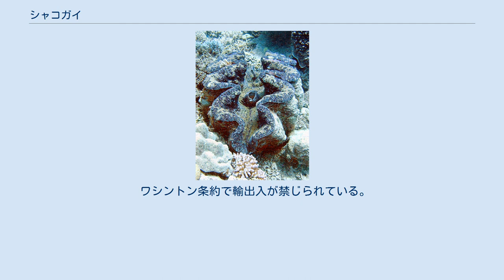シャコガイ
シャコガイ（硨磲貝）は、ザルガイ科シャコガイ亜科 (Tridacnidae) に属する二枚貝の総称である。
 別名 オウギガイ（扇貝）、シャコ。
 熱帯から亜熱帯海域の珊瑚礁の浅海に生息し、二枚貝の中で最も大型となる種であるオオシャコガイを含む。
外套膜の組織に渦鞭毛藻類の褐虫藻が共生し、生活に必要な栄養素の多くを褐虫藻の光合成に依存している。
 貝殻は扇形で、太い五本の放射肋が波状に湾曲し、光沢のある純白色で厚い。
 最も大型のオオシャコガイは、殻長2m近く、重量200kgを超えることがある。
また、400年以上生きた個体も存在する。
 サンゴ礁の海域に生息し、生時には海底で上を向いて殻を半ば開き、その間にふくらんだ外套膜を見せている。
この部分に褐虫藻を持ち、光合成を行わせている。
移動することはなく、海底に転がっているか、サンゴの隙間に入りこんでいる。
 日本では古くは仏教の七宝の一つとして珍重されていた。
 沖縄地方で刺身にして食用とし、瓶詰めの塩辛も沖縄食材を扱っている店舗で購入できる。
また、殻は置物や宝飾品、水盤などに加工される。
 約2属12種を含む。
 太平洋の中西部とインド洋の珊瑚礁。
オオシャコガイは分布地の北限が日本であり、八重山諸島で小柄な個体が僅かながら生息しているが、個体数の減少が懸念されている。
海水温が高かった約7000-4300年前までは沖縄各地に分布し、現在でも当時の貝殻が多数発見され、ギネス級のものも見つかっている。
 シャコガイに関する知識や情報が乏しかった頃、例えば1960年代頃まで、特にオオシャコガイについては、海中にもぐった人間が開いた貝殻の間に手足を入れると、急に殻を閉じて水面に上がれなくして殺してしまうとか、殺した人間を食べてしまう「人食い貝」であると言われていた。
しかし、手足を入れると危険であるのは事実だが、他の生物を捕食することはない。
 ワシントン条約で輸出入が禁じられている。